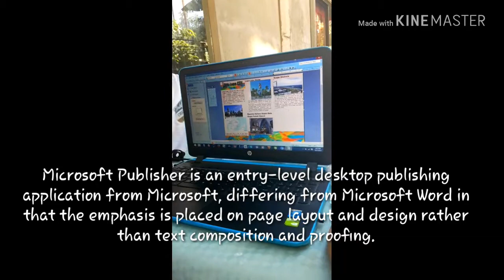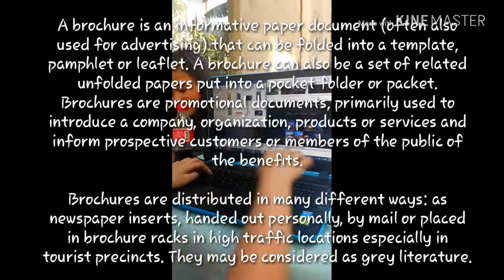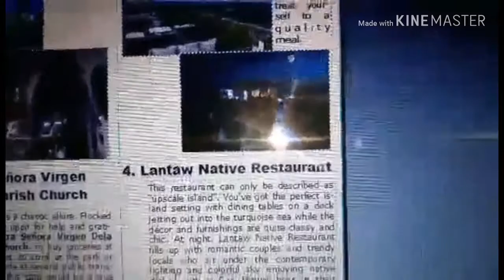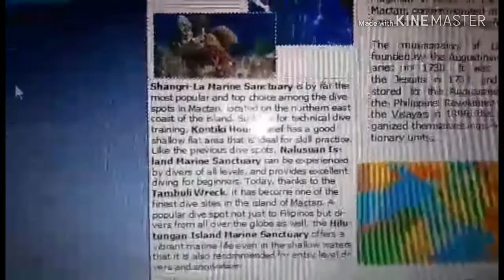Lapu-Lapu Brochure Vlog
OK SO FIRST OF ALL ANG GA EDIT MAAYO KAAYO HAHAHAHAHAHAHA ENJOY THE VIDEO GUYS. PROJECT SD NI NAMO SO BARE WITH US. LAVYAH💛